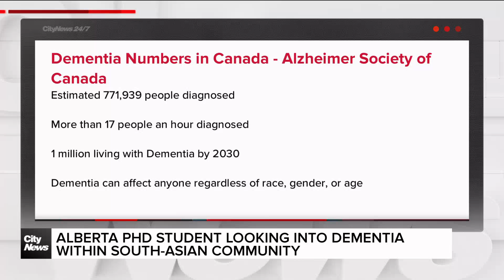'They fear labelling, stigma', Alberta PhD student researching dementia in the south Asian community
The words “Dementia” or “Alzheimer’s” do not exist in many languages, including the traditional south Asian languages Punjabi, Hindi, and Urdu. James Dunn has one Alberta student’s continuing research into the illness’s effect on south Asians living